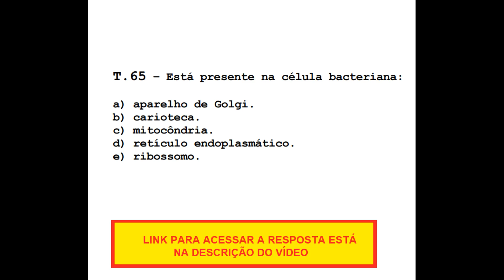Questão de Biologia - FUVEST 1998 - Está presente na célula bacteriana:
Está presente na célula bacteriana:
a) aparelho de Golgi.
b) carioteca.
c) mitocôndria.
d) retículo endoplasmático.
e) ribossomo.